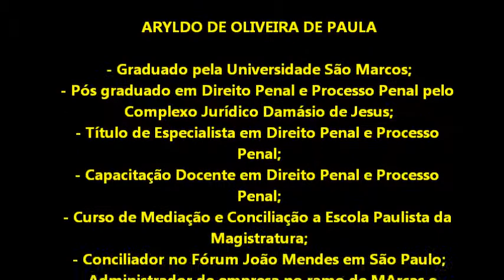TRIBUNAL DO JÚRI - PARTE 3.wmv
Programa exibido na Rede Internacional de Televisão - Programa Justiça em Pauta.